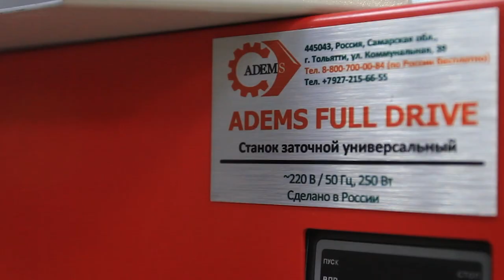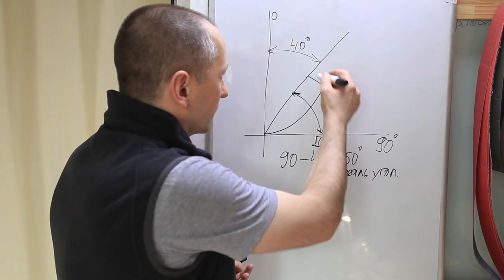Обучитесь востребованной профессии Заточник в Международной Академии Заточки АДЭМС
Хотите сменить профиль работы, найти дело для души?

Устали работать «на дядю», хотите свой бизнес?

Остались без работы и хотите иметь стабильный заработок?

Работаете вахтовиком месяц через месяц и хотите использовать свободное время для дополнительного заработка?

Уже занимаетесь заточкой как хобби и хотите выйти на новый уровень?

Ваша жена занимается маникюром и у неё много знакомых мастеров?

Если хотя бы на один вопрос вы ответили «Да», тогда вам в Международную Академию Заточки АДЭМС.
Теперь у вас появилась возможность обучиться профессии заточник не только очно, но и дистанционно по видеокурсам.

Преподаватель: Владимир Сидоренков – действующий мастер с опытом работы в заточном деле с 2012 года.

Мы вложили все свои знания и навыки за годы работы. Курс одинаково полезен как начинающим, так и действующим мастерам. Раскрывается большое количество нюансов заточки инструмента, методы и техники заточки.

Обучили более 200 мастеров от Камчатки до Калининграда.

Какие видеокурсы мы предлагаем?

✔Заточка парикмахерского инструмента:
• Подготовка абразивов
• Подготовка ножниц к заточке
• Рихтовка полотен
• Демонстрация работы на водных камнях
• Заточка ножниц с классическим углом заострения
• Заточка ножниц с углом заострения «Конвекс» (скользящий срез)
• Заточка филировочных ножниц
• Хонингование задней поверхности полотен ножниц (вышлифовка)
• Заточка ножевых блоков машинок для стрижки

✔Заточка маникюрного инструмента:
• Подготовка абразивов для заточки кусачек для станка GMT II и PRO 2
• Заточка кусачек для кутикулы
• Заточка кусачек для кутикулы (+ заточка пер. поверхности у топориков)
• Формирование фасок и толщины фасок вручную
• Заточка ножниц для кутикулы
• Заточка пинцета для бровей
• Заточка пинцета для ресниц
• Заточка пушера + полировка

✔Заточка бытового инструмента:
• Заточка бытовых и портняжных ножниц
• Заточка хирургических ножниц
(изогнутых и прямых)
• Заточка секаторов и ножниц для флористов
• Заточка ножниц по металлу
• Заточка ножей и решеток для мясорубок

Дополнительно всем ученикам предоставляется доступ в группу единомышленников и оказывается поддержка во время и после обучения.

Международная Академия Заточки АДЭМС - научим затачивать и зарабатывать.

📲 Остались вопросы? Звоните по номеру или (звонки по всему миру, а также Viber и WhatsApp).